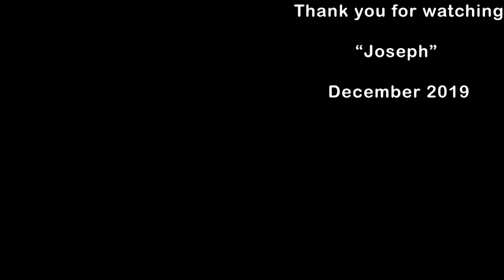Ralph as Joseph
This is a Christmas story told by Joseph. It is fiction but is based on the events in Luke chapter 1 and 2.